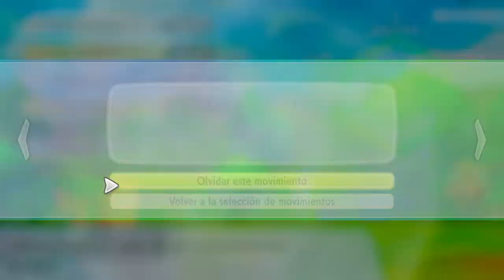POKÉMON LET'S GO PIKACHU | WALKTHROUGH | CONSEGUIMOS A BULBASAUR Y CHARMANDER #6